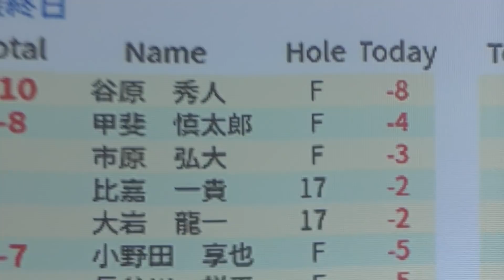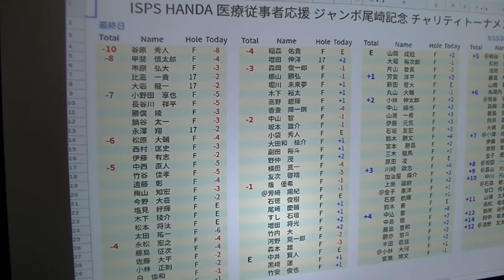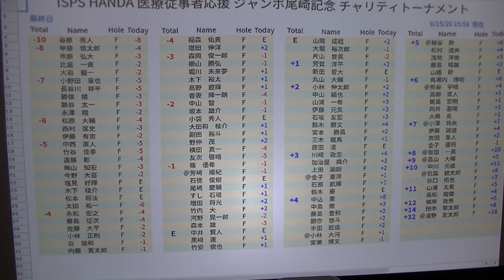表彰式インタビュー ISPS ジャンボ尾崎記念チャリティートーナメント優勝者 谷原秀人プロ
何時もジャンガーゴルフチャンネルご視聴いただきありがとうございます。

ユニコーンヘッドカバー値引き販売（7月8月9月限定）
6,600円（税込）4割引き価格　在庫終わり次第販売終了